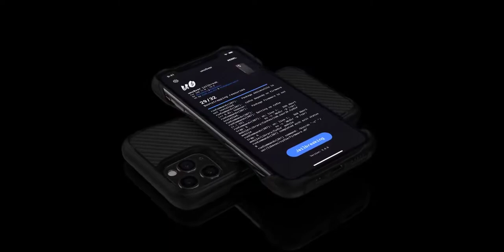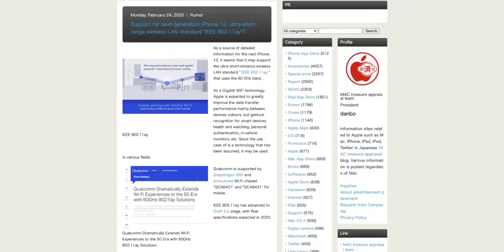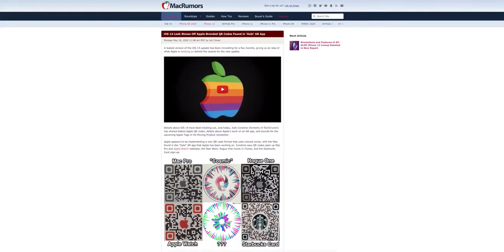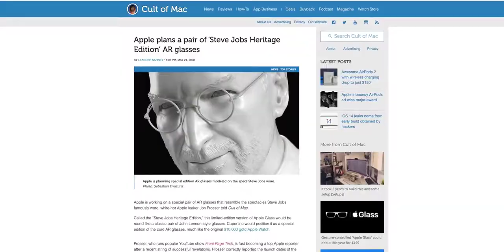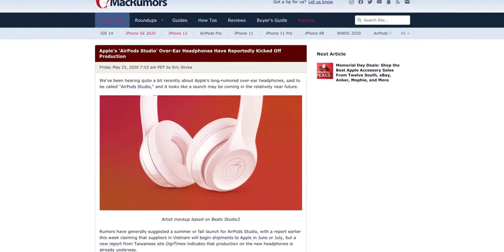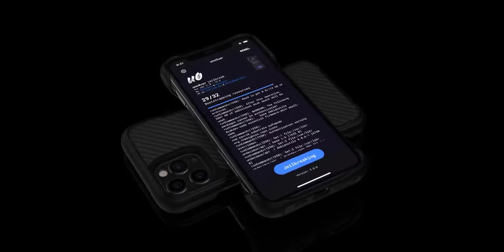Apple Glasses , Smart Glasses from Apple , i-glasses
we created i-glasses concept I hope you enjoy this video.

$499  pricing